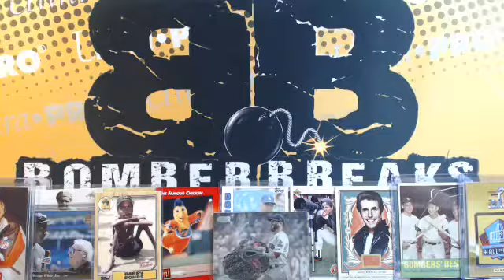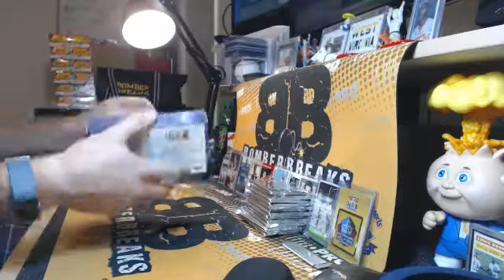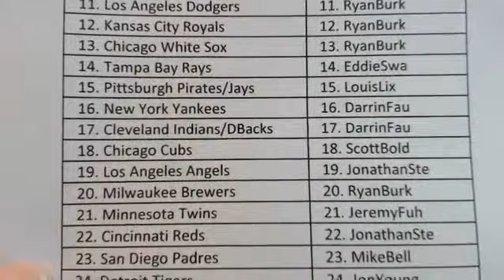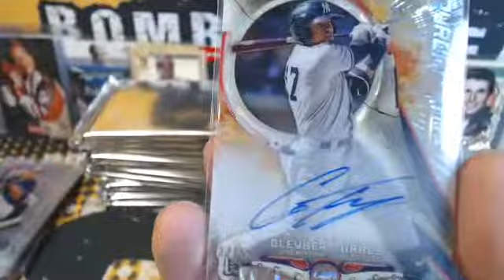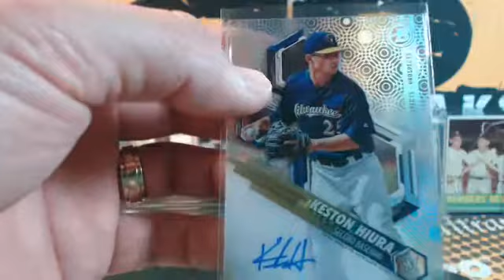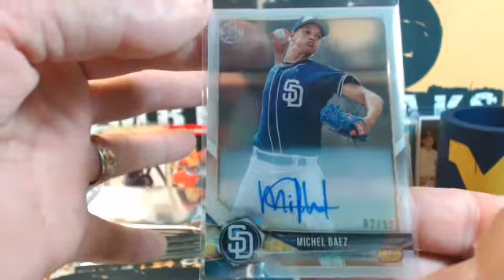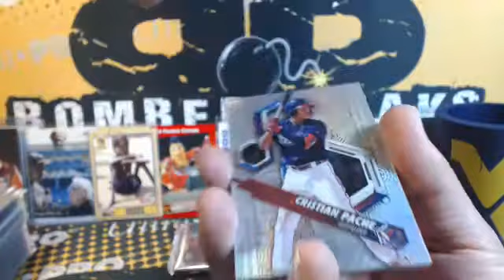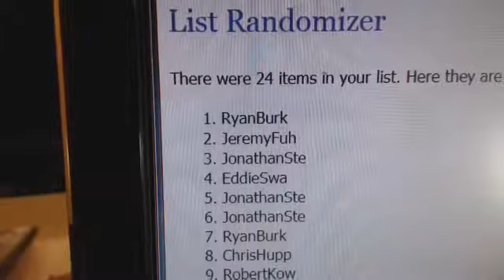2018 Bowman High Tek Double Case Break Random Teams #2 9.17.18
2018 Bowman High Tek Double Case Break Random Teams #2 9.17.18 - Captured Live on Ustream